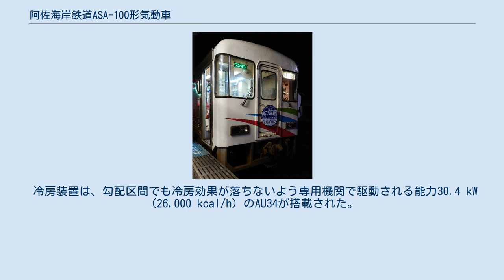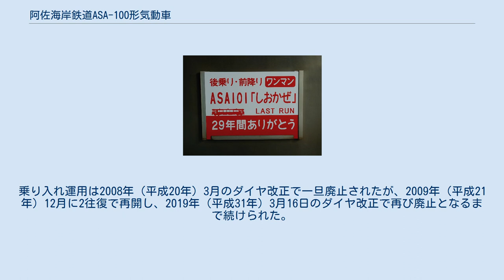阿佐海岸鉄道ASA-100形気動車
阿佐海岸鉄道ASA-100形気動車 （あさかいがんてつどうASA-100がたきどうしゃ）は、1992年（平成4年）に1両が製造された阿佐海岸鉄道の気動車である。
本項では、ASA-100形と同時に1両が製造されたほぼ同仕様で内装が異なる阿佐海岸鉄道ASA-200形気動車 （あさかいがんてつどうASA-200がたきどうしゃ）についても記述する。
 日本国有鉄道経営再建促進特別措置法により建設が凍結されていた阿佐線のうち、海部駅 - 甲浦駅間が阿佐海岸鉄道阿佐東線として1992年（平成4年）3月に開業した際に製造された気動車である。
ASA-100形とASA-200形はほぼ同仕様で、車内座席配置のみが異なる。
阿佐海岸鉄道のような第三セクター鉄道では製造者が準備した標準仕様に近いものを採用する事例が多かったが、両形式は土佐くろしお鉄道TKT-8000形をもとにしたため、車体寸法、材質などが製造者の標準仕様と異なっている。
エンジンは新潟鐵工所製DMF13HSディーゼルエンジンを183 kW（250 PS）に設定して採用した。
2両とも正面貫通式、両運転台、トイレなしである。
ASA-100形の車内は中央部に転換クロスシートを備えるセミクロスシート、ASA-200形は車内中央部にソファ席と転換クロスシートを備えるセミクロスシートである。
ASA-200形は2008年（平成20年）6月に宍喰駅構内で脱線事故を起こし、同年11月に廃車解体されている。
 ASA-201 2000年（平成12年）海部駅にて 第三セクター鉄道会社は新潟鐵工所製のNDCまたは富士重工業製のLE-Carと呼ばれるレールバス型気動車を導入する事例が多かったが、ASA-100形・ASA-200形は2両とも新潟鐵工所製であるものの、土佐くろしお鉄道TKT-8000形と基本構造が同一で、車体全長、幅、車体材質が標準型と異なり、国鉄キハ31形と同寸法の長さ17,750 mm、幅2,800 mmのステンレス製である。
前面貫通式、乗務員室は左側で、乗務員用扉は設けられていない。
900 mm幅の折り戸の客用扉が片側2か所、運転室がない側は車端に、運転室がある側は運転室小窓の直後に設けられた。
扉間には中央部に幅1,470 mm幅の固定窓3組が設けられ、その両側に780 mm幅の1枚上昇式窓3組が設けられた。
ドア開閉時の監視用の小窓が運転台のない側のドアの脇に設けられた。
車体外部には公募による赤、青、緑のデザインが描かれた。
 ASA-100形の車内はセミクロスシートで、ドア付近はロングシート、車体中央部に2人掛転換クロスシートが通路の両側に6脚ずつ配置されている。
「しおかぜ」の愛称が付けられている。
 ASA-201車内 2007年（平成19年）8月甲浦駅にて ASA-200形は日本宝くじ協会の助成を受けた宝くじ号で、車内中央部がソファ席、その両側に転換クロスシート、そのさらに扉寄りがロングシートとなっている。
2両ともビデオデッキ、テレビを備え、ASA-200形にはカラオケセットも搭載された。
「あさしお」の愛称が付けられている。
 両車ともワンマン運転用の機器を備える。
 エンジンは新潟鐵工所製DMF13HSディーゼルエンジン1基を定格出力183 kW（250 PS） / 1,900 rpmで使用している。
動力は 新潟コンバーター製TACN-22-1100液体変速機を介して2軸駆動の台車に伝達される。
台車はNP120D/T（枕ばね:上枕空気ばね、軸箱支持:軸ばね式）となっている。
制動装置はDE1A自動空気ブレーキで、JR四国の在来型気動車と連結運転することができる。
 冷房装置は、勾配区間でも冷房効果が落ちないよう専用機関で駆動される能力30.4 kW（26,000 kcal/h）のAU34が搭載された。
 ASA-101 海部駅にて（2020年11月24日撮影）。
2020年11月中旬から最終日まで、運用終了記念の特製ヘッドマークが付けられていた。
 ASA-101乗降口横の運用終了記念サインボード。
2020年11月中旬から最終日まで取り付けられていた（2020年11月24日撮影）。
 開業時は12往復が設定され、うち4往復が四国旅客鉄道（JR四国）牟岐線牟岐駅まで乗り入れていた。
乗り入れ運用は2008年（平成20年）3月のダイヤ改正で一旦廃止されたが、...